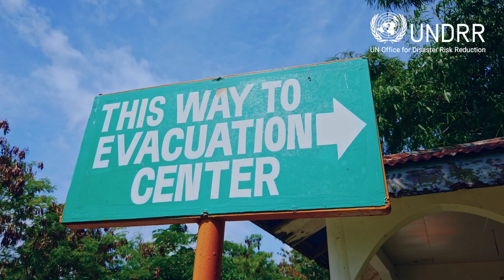Barbados' Early Warning System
Barbados' early warning system combines data from multiple sources. Early warning by 24 hours can reduce damages by up to 30 per cent. The UN calls for every person on earth to be protected by early warning systems by 2027.

The UN Global Assessment Report on Disaster Risk Reduction (GAR 2023) highlights how resilience can be strengthened to withstand and respond to shocks. This includes investments in early warning systems where the benefits triple in vulnerable contexts because of their proven ability to reduce damage.